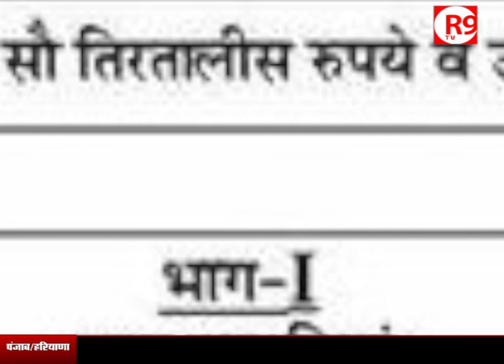क्यों हुई विधायक की प्रॉपर्टी जब्त ?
निर्दलीय विधायक रविंद्र मच्छरौली की प्रॉपर्टी जब्त कर ली गई है...SBI का करीब 20 करोड़ का कर्ज ना चुका पाने के कारण ये कार्रवाई की गई